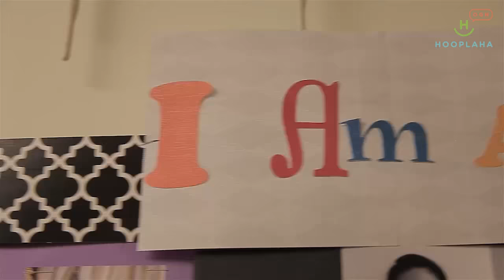This Nurse Cares For Patients And Serenades Their Souls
Jared Axen can be heard singing throughout the halls of Henry Mayo Newhall Memorial Hospital in Valencia, CA. It's no wonder they call him "The Singing Nurse". Full-time nurse and part-time musician, Jared has combined both of his talents to become a guiding light for patients and nurses everywhere.

Oftentimes you'll hear Jared crooning popular songs of the '40s and '50s. "The majority of patients are of an older population," he explains. "So a lot of what I sing is aimed at trying to bring them back to happier times and memories."

The quality of care is also high on Jared's list, not just the singing. He knows that as a nurse, it's more than just check ups and charts. "Your interaction with somebody may be really small" he says "And you don't really know what kind of impact you're going to have on someone's life. So, why not make it a positive one?" Jared is an inspiration to us, nurses, musicians, and people everywhere.

See more about the great care provided at this hospital by visiting

This story was produced by Lucia Nazzaro, shot/edited by Jackie Turner.

Watch an exclusive collection of stories featuring PETS, FAMILY, WELLNESS, and COMMUNITY, including unique series and Live Specials that shine a spotlight on everyday people, making the world a better place.

We believe that positivity can change lives and strive to be the voice of humanity that recognizes people are good & doing good things for mankind. Help us celebrate people filled with kindness, those overcoming adversity with grace & inspiration, and the good in life.